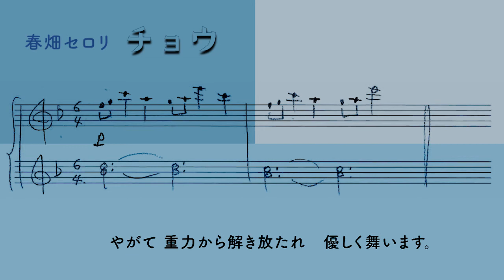春畑セロリ「チョウ」の音のモチーフ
▼記事、次回予告はこちら

■講師

春畑セロリ（はるはた・せろり）
作曲家。東京藝術大学卒。鎌倉生まれ、横浜育ち。
舞台、映像、イベント、出版のための音楽制作、作編曲、演奏、執筆、音楽プロデュースなどで活動中。さすらいのお気楽者。
主な著作に「ゼツメツギグシュノオト」「オヤツ探険隊」「空をさわりたい」「できるかな ひけるかなシリーズ（全7冊）」「連弾パーティー・シリーズ（全5冊）」「きまぐれんだんシリーズ（全6冊）」（以上、音楽之友社）、ピアノ曲集「ポポリラ・ポポトリンカの約束」「ぶらぶ〜らの地図」（全音楽譜出版社、CDは日本コロムビア）、こどものためのピアノ曲集「ひなげし通りのピム（カワイ出版）」などがある。

秋田彩子（あきた・あやこ）
ものづくり教室主宰。東京藝術大学美術学部芸術学科卒。2014年、Qinari（キナリ）研究所設立。子どもたち一人ひとりが、アートのみならずあらゆる物事を自分で考え表現できるように、様々な素材や技術、文化や価値観に触れ、様々な世界に出会える時空間を提供している。2019年からは自然の中での体験と美術制作を融合させる軽井沢出張所も不定期開催中。

蝦名元（えびな・つかさ）
一般財団法人 進化生物研究所 研究員・学芸員。東京農業大学・佼成学園女子中学高等学校・東京農業大学稲花小学校 非常勤講師。博物館・科学館等での展示・講座など、科学の楽しさや生きものをテーマにイベントも実施。
著書：『生きものラボ! 子どもにできるおもしろ生物実験室』（講談社）、『今を生きる古代型魚類－その不思議なサカナの世界－』（東京農業大学出版会・共著）、『群れ MURE 群れるって美しい。』（カンゼン・共著・監修）、教育情報誌『たのしい学校』（大日本図書・連載中）。

■機材協力
ラベリアマイク：オーディオテクニカ　PRO70
コンデンサーマイク：オーディオテクニカ　AT4021